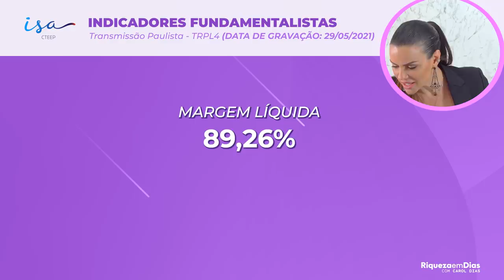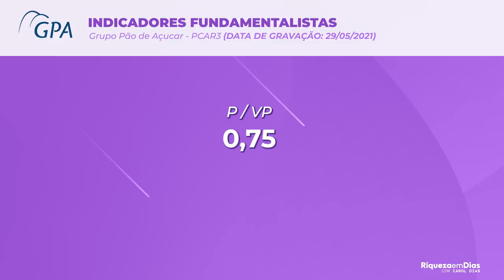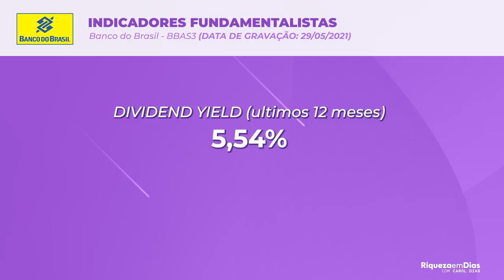TOP 3 ACÕES BARATAS PARA INVESTIR EM JUNHO DE 2021!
Quais as melhores ações para INVESTIR agora, em JUNHO de 2021? Separei 3 ações recomendadas pelos analistas com grande potencial de lucro para investir nesse mês de junho.

Nesse vídeo você vai ver:

00:00​ Tema do vídeo
00:40​ 1° ação para investir: TRPL4
01:30 Indicadores fundamentalistas IsaCteep
03:10 Porque investir na TRPL4?
03:45 Potencial de lucro da TRPL4
03:55 ONDE Investir em ações?
04:35 PLANILHA GRATÍS
05:10​ 2° ação para investir: PCAR3
06:00 Indicadores fundamentalistas Grupo Pão de açucar
06:50 Porque comprar PCAR3?
07:50 Potencial de lucro da PCAR3
08:00 Semana AÇÕES EM DIAS, se inscreva
08:40 3° ação para investir: BBAS3
09:20 Indicadores fundamentalistas Banco do Brasil
10:00 Porque investir no BBAS3?
10:25 Potencial de lucro da BBAS3